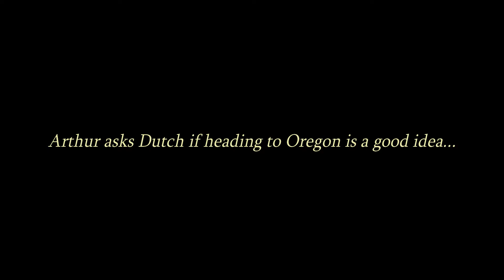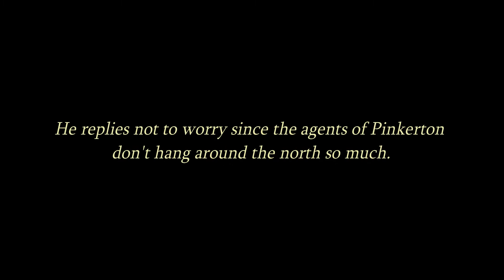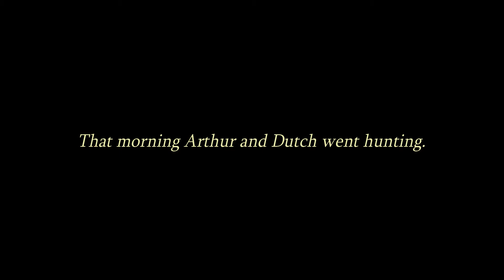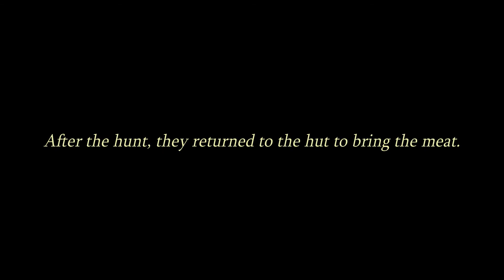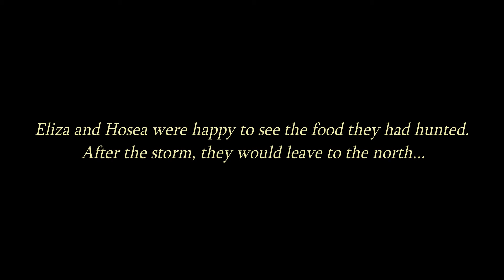Red Dead Stories - Arthur's Past Story Season 1 (Part 6)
Hi there! I'm trying to create a past story for Arthur Morgan. I'm not trying to make it a "canon" story but I like to make these videos, they give you the opportunity to imagine, invent and create never-before-seen stories.

This is a fan-made series of Arthur Morgan's past story.

The gang decides to travel to the Oregon border to meet up with their colleagues. Later in a cabin, they rest, hunt and talk about the future.

Season 1.
Part 6: Starry Night.